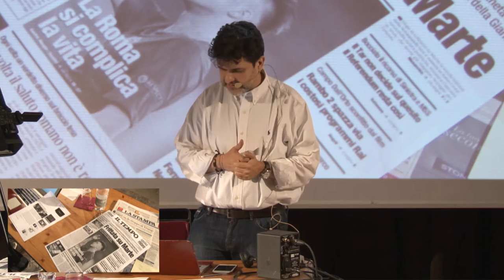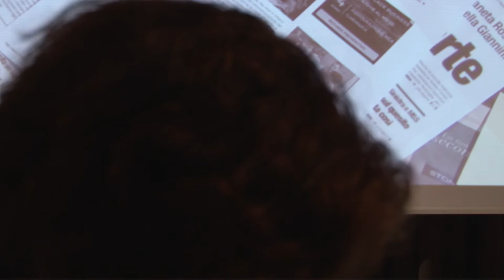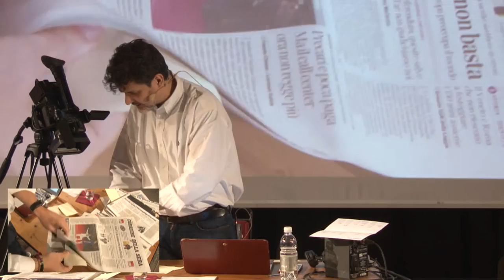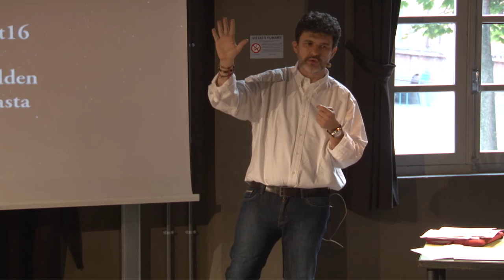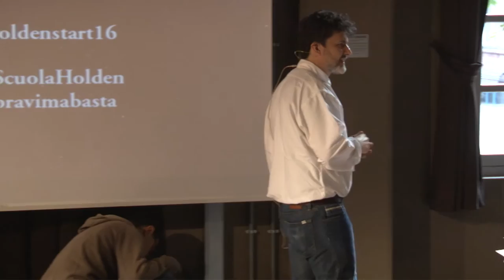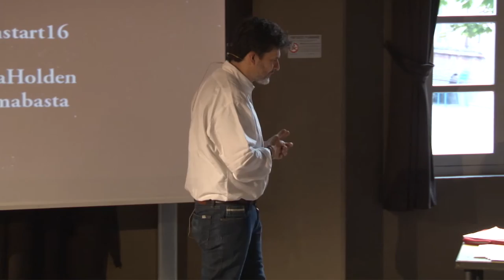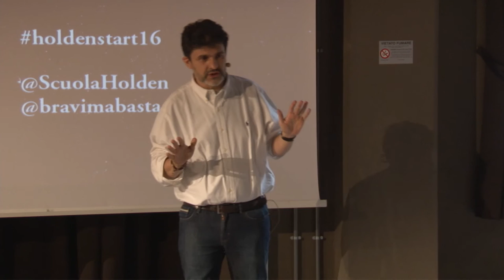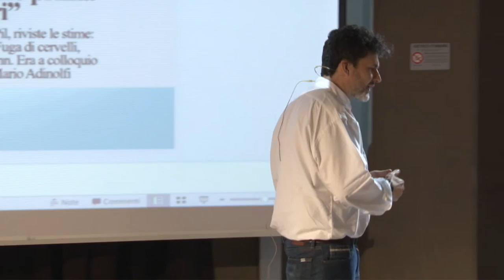Luca Bottura porta la Scuola Holden in diretta su Radio Capital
Luca Bottura, insieme a Linda Oveana, conduce una puntata speciale del suo programma Lateral di Radio Capital direttamente dalla Scuola Holden di Torino!

Holden Start sono le prime due settimane di lezione. Tutti gli studenti che cominciano la Holden stanno nel General Store e davanti a loro scorrono, come un’enciclopedia vivente, una serie di grandi Maestri, che arrivano dai mondi e dalle esperienze più diverse.